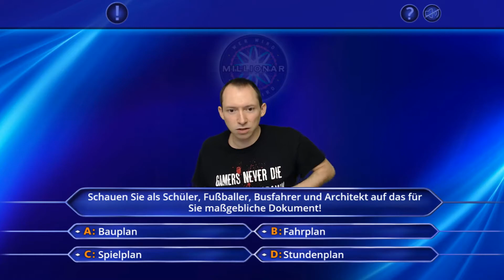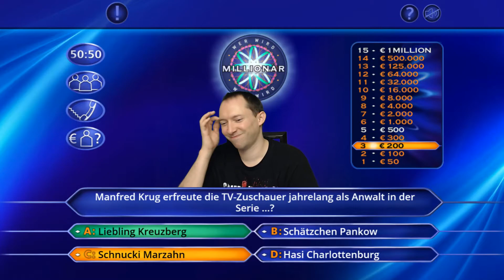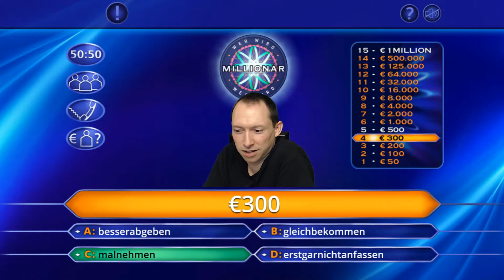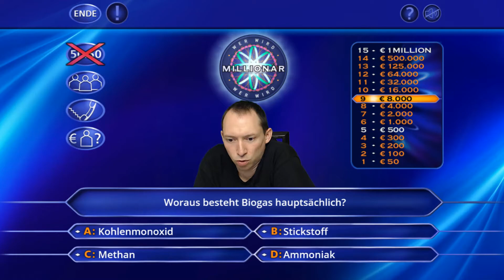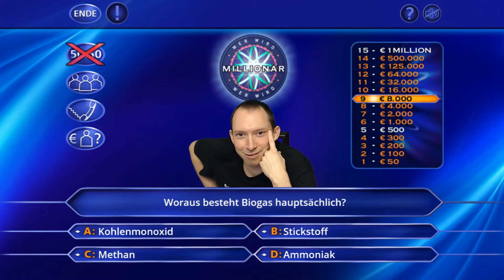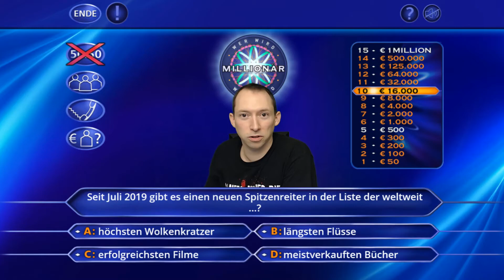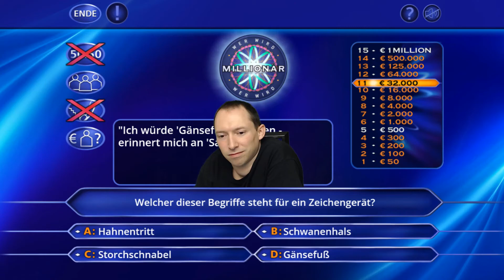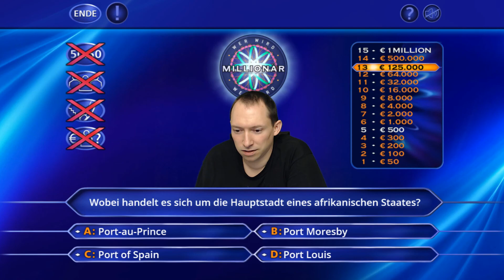Wer wird Millionär #27 | Erst gar nicht anfassen!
Sammy kennt nur die Ports am PC 🤣